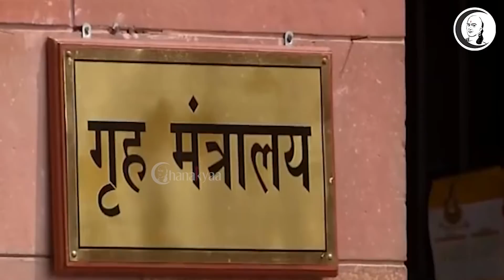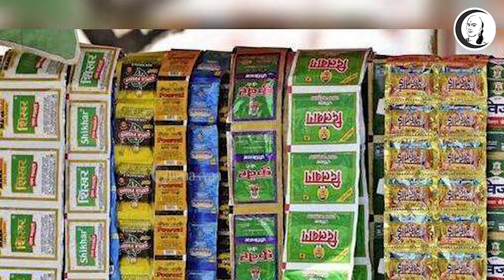சந்தை செய்திகள் | 20.10.2021 | Wednesday